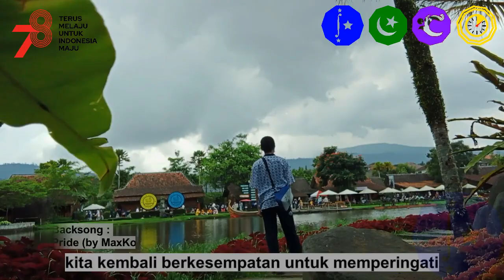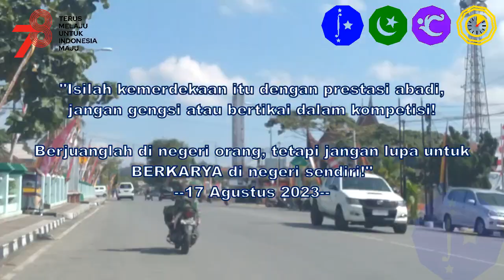PESAN HARI KEMERDEKAAN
Semangat pagi!

Kami mengucapkan,
SELAMAT HARI ULANG TAHUN REPUBLIK INDONESIA

Pemerintah Republik Indonesia melalui Kementerian Sekretariat Negara telah mencanangkan peringatan kemerdekaan tahun 2023 dengan motto "Terus Melaju untuk Indonesia Maju!". Sebelumnya di tahun 2022 motto resmi peringatan HUT RI adalah "Pulih Lebih Cepat, Bangkit Lebih Kuat". Identitas grafis peringatan HUT ke-78 RI dapat diakses di situs web resmi Kemensetneg RI.

Selamat menyaksikan pidato dokumenter berikut ini!

CREDITS
Backsongs :
1. Powerful Emotional Trailer by MaxKoMusic

Logo by Kementerian Sekretariat Negara Republik Indonesia (downloaded in August 2022 and 2023)

All of these contents is for additional only